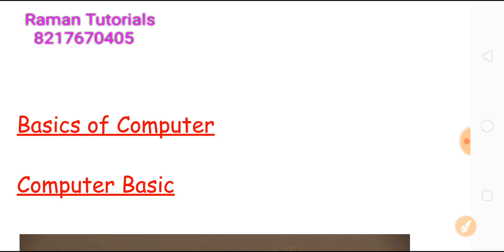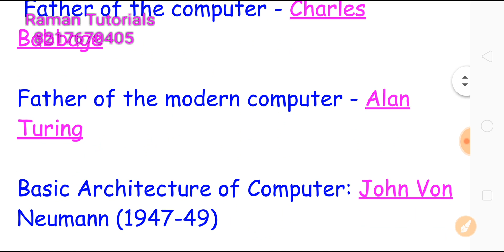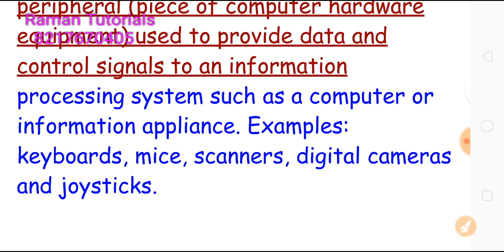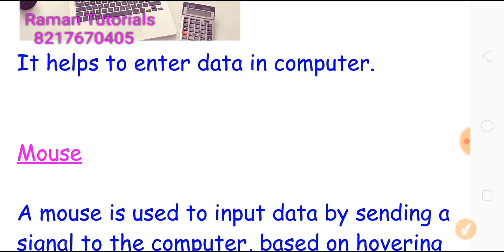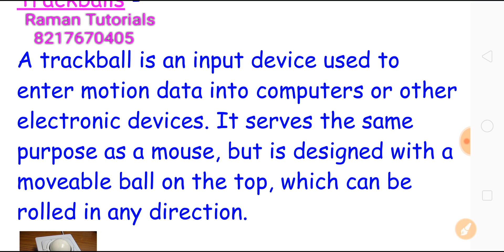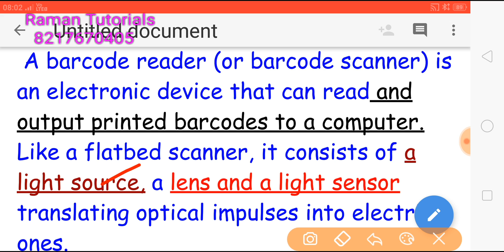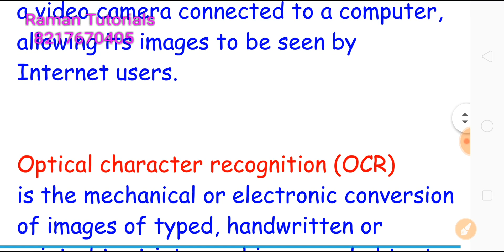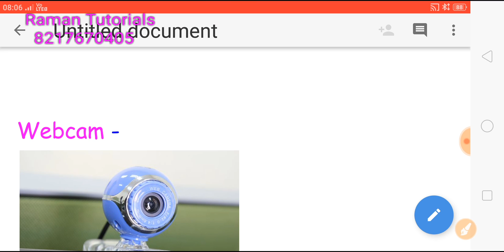Computer Basics Part-1 For 6-8 CET /KPSC Recruitement Exams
This video provides you basic information about computer